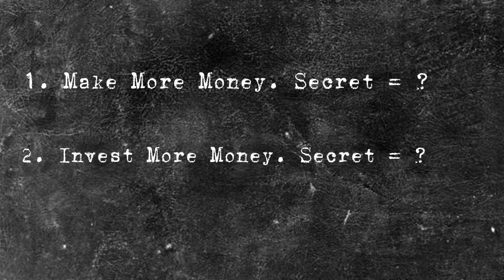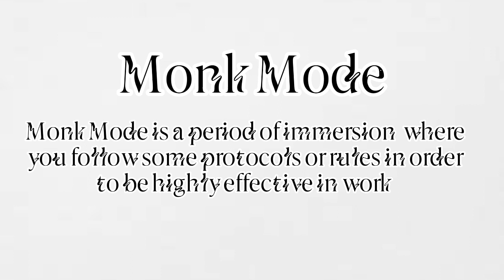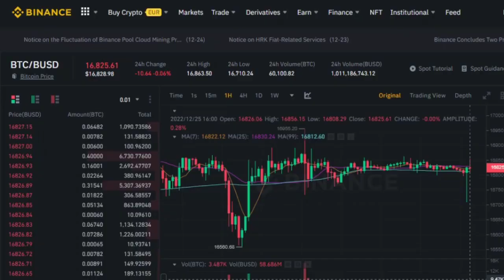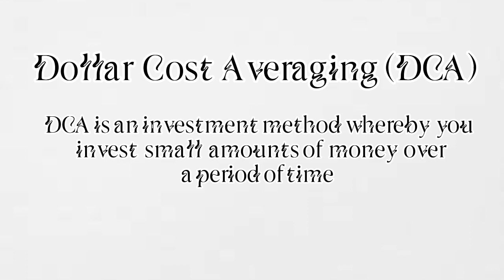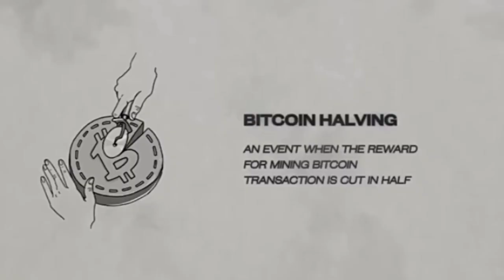The BEST Way To Become Rich In 2023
This is The BEST Way To Become Rich In 2023 - David Kolawole

You have to do two things in 2023:
1. Make More Money. The Secret is Monk Mode
RULE 1: Waking Up Early
RULE 2: Prayers and Meditation
RULE 3: Exercise
RULE 4: No Alcohol or Weed

2. Invest More Money. The Secret is Dollar Cost Averaging

- The cryptocurrency market is very low right now

- Bitcoin Halving is coming happening in 2024